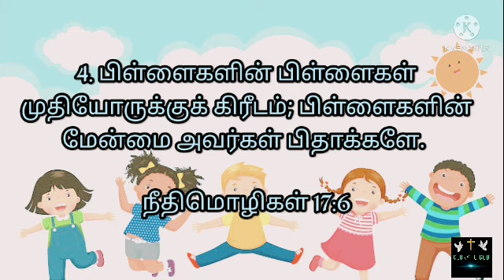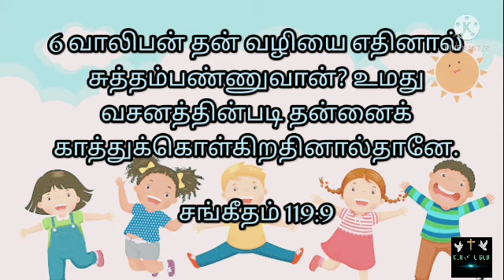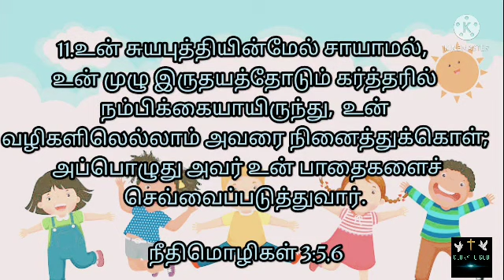பிள்ளைகள் வாக்குத்தத்த வசனங்கள்..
Praise The Lord, In This Video Contains Promises word's.

If you like the video “LIKE” And”SHARE” ,

EDITING: RUBY